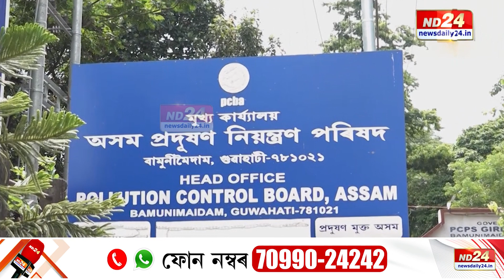ষ্টাৰ চিমেণ্ট সোণাপুৰবাসীৰ বাবে বৰবিহ, মৃত্যুদূত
সজ্জন ভজনকা, ৰাজেন্দ্ৰ চমৰীয়াৰ দৰে বহিৰাগত বণিয়াৰ ষ্টাৰ চিমেণ্টে ভয়াৱহ হাৰত প্ৰদূষিত কৰিছে গুৱাহাটীৰ সমীপৱৰ্তী সোণাপুৰক। কিন্তু তাৰ পাছতো ভজনকা, চমৰীয়াৰ পকেটত সোমাই থকা চৰকাৰী বিষয়াৰ ষ্টাৰ চিমেণ্টৰ পক্ষত ওকালতি। অৱশেষত বিষয়টোক লৈ মুখ খুলিছে ৰাজ্য চৰকাৰৰ উদ্যোগ মন্ত্ৰী বিমল বৰাই।